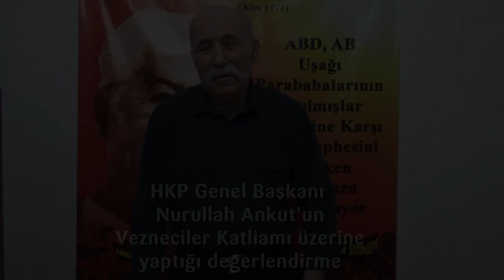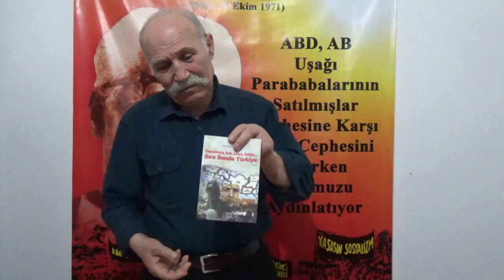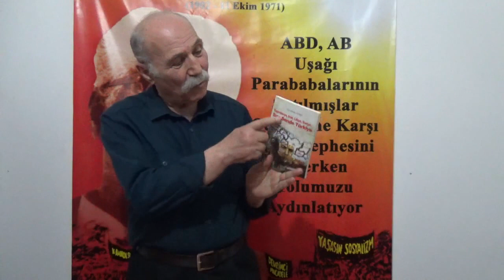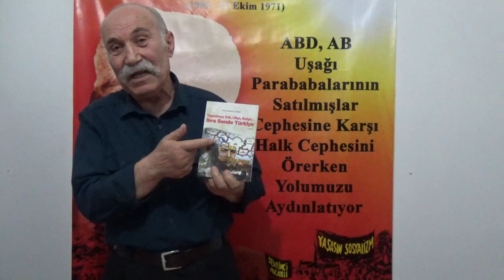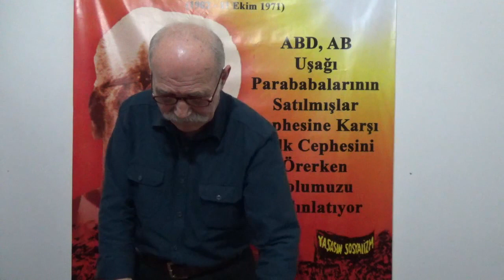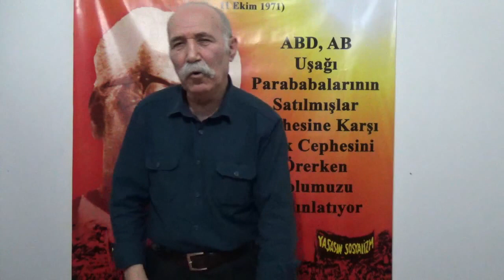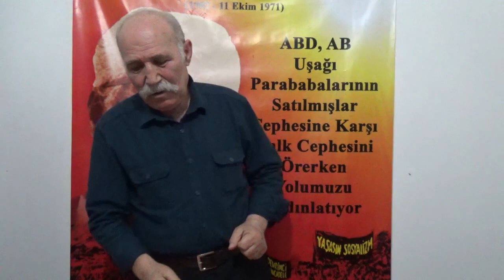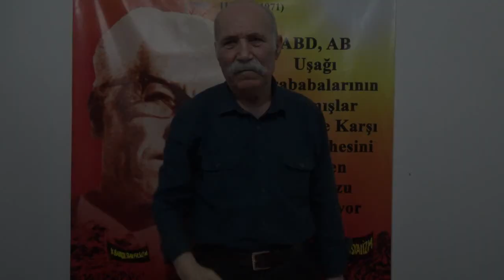HKP Genel Başkanı Nurulluh Ankut'un Vezneciler Katliamı üzerine yaptığı değerlendirme